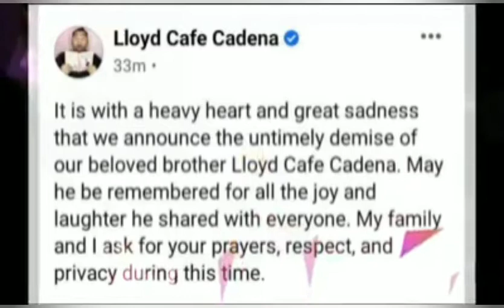TRIBUTE TO Lloyd CAFE CADENA (will miss you Queen LC)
apaka sakit nag bigla pagkawala ng isa sa mga sikat na youtuber na naging inspiration ng iba small youtuber rest in peace in the paradize Quenn LC